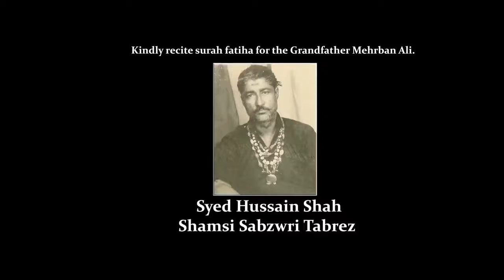Farman e Moula Ali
اپنے حصہ کے مال سے کسی مستحق کی مدد کرنا صدقہ ہے۔ ماں باپ کو شفقت کے ساتھ دیکھنا بھی صدقہ ہے۔ ویڈیو
صدقہ کے متعلق حضرت علیؓ نے صدقہ کی وضاحت کرتے ہوئے ارشاد فرمایا ہے کہ اپنے حصہ کے مال سے کسی مستحق کی مدد کرنا صدقہ ہے۔ماں بات کی کو شفقت سے ساتھ دیکھنا صدقہ ہے۔ کسی انسان کو مسکراکر دیکھنا بھی صدقہ‘ اللہ کی مخلوق کے راستے سے کانٹے او رپتھر ہٹانا بھی صدقہ ہے۔ کسی پیاسے کو پانی پلانا بھی صدقہ ہے۔ ماں کا احساس کرنا‘ بیوی کا خیال رکھنا‘ دوست سے وفا کرنا ‘ رشتہ داروں کا خیال رکھنا بھی صدقہ ہے‘ کسی یتیم کے سر پر ہاتھ رکھنا بھی صدقہ ہے ۔ اے انسان یا د رکھنا ہر وہ عمل صدقہ ہے جس سے اللہ کی مخلوق کوکوئی فائدہ پہنچے۔